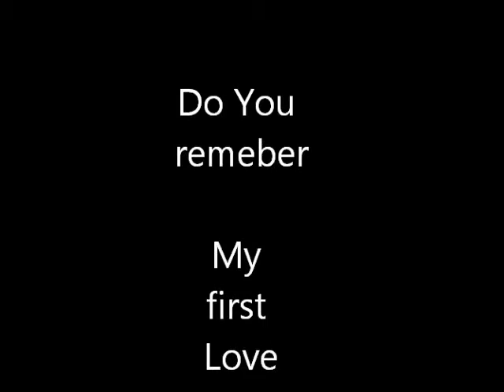Cinderella 80 "Ein Ende, fur einen NEUEN Anfang"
Schon bei der ersten Probe, kritisiert die Manangerin der Band "Cindy".
Durch diesen Zwischenfall, lässt "Der Prinz" die Probe beenden.

Mit dem Roller fahren Beide zum Gewächshaus. Als sie ankommen, sehen sie einen großen LKW und Leute die Möbel und andere Gegenstände raustragen.
"Cindy" ist sauer und geht ins Gewächshaus, wo der Vater des Fürstens steht und den Leuten Befehle erteilt.
Der Prinz kommt hinzu und setzt sich stillschweigend hin, während sie den "selbst lügenden" Prinzen in den Schutz nimmt, und in dem Glauben ist, der Mann sei ein Parkwächter.
Der Vater geht vergnügt und der Prinz steht vort dem NICHTS seines Lebens, aber "Cindy" ermutigt ihn, das sie alles schaffen, und sich etwas schöneres und Neues kaufen können. Er möchte von ihr wissen "wie das gehen soll", sie antwortet ihm:
Du spielst, ich singe, du wirst sehen, wir werden ein Haufen Geld verdienen!

Music from
Lory "Bonnie" Bianco